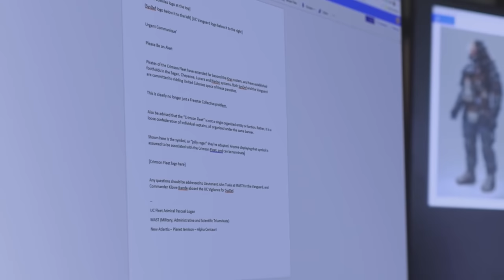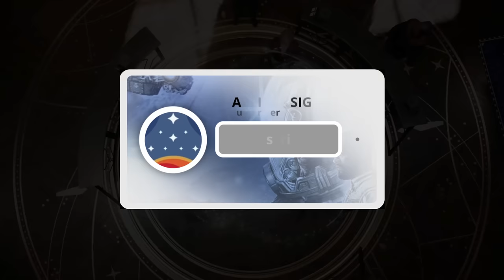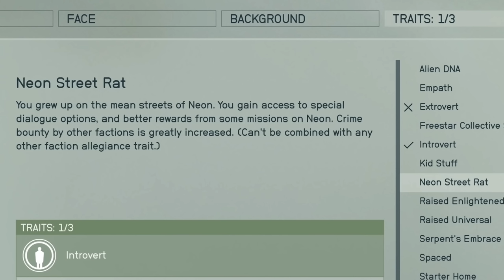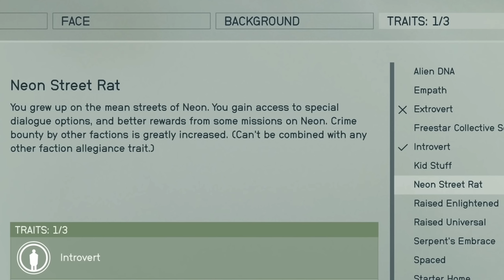Starfield Factions -9 Secrets You Need to Know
Like many Bethesda games, Starfield will be Chalked full of history and lore with all kinds of ways to connect with it’s world and systems.  Being an open world sandbox, Starfield will offer a backdrop of culture and interesting groups to engage your curiosity and promote exploration.  In this video, we’re going to do a deep dive on the faction system in Starfield.  Here are 9 Secrets about Starfield Factions you need to know. And I would definitely stick around for number 1 as it could affect your first playthrough.

Starfield Signal is your place for everything Starfield related.  We’ll cover news, updates, and rumors as we approach the release date of starfield and continue to cover all aspects of the game after launch.  Starfield is the next major release from Bethesda Game Studios, and their first original IP in over 25 years.  Starfield is said to be a massive game where you can be anyone, go anywhere, and do anything.  With Bethesda’s track record of making incredibly detailed worlds with breathtaking visuals, Starfield is sure to be the next big revolution in the gaming industry.  Join us as we explore the universe of Starfield together.